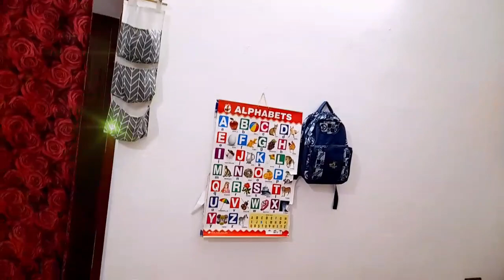Finally Naye Ghar ka 🏡 Home Tour to Banta hai | Home Tour Vlog | Naye Ghar ko ache se Saja liya hu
Finally Naye Ghar ka 🏡 Home Tour to Banta hai | Home Tour Vlog | Naye Ghar ko ache se Saja liya hu |@OurBeautifulLifesJourney

my new house tour deklijiye mera naya ghar kesa hai
our rental house tour in Kerala kochi vlog
Our new home tour
Naye Ghar ka home tour Our Beautiful Lifes Journey
Home Tour of New house finally
hamara naya ghar ka home tour Vlog